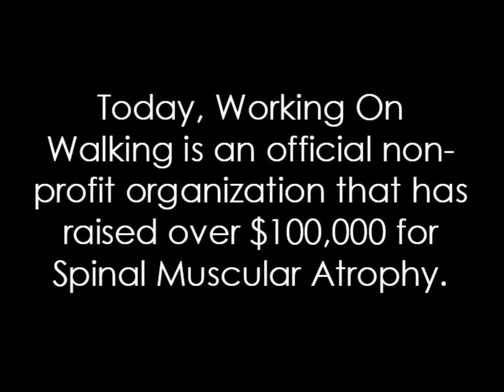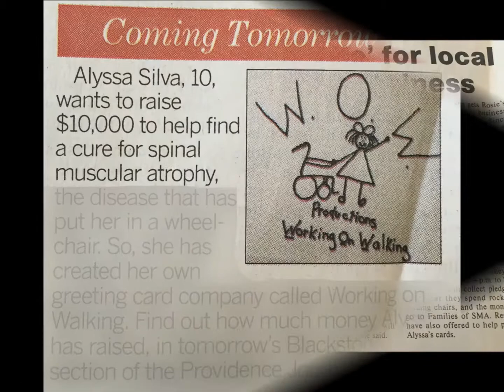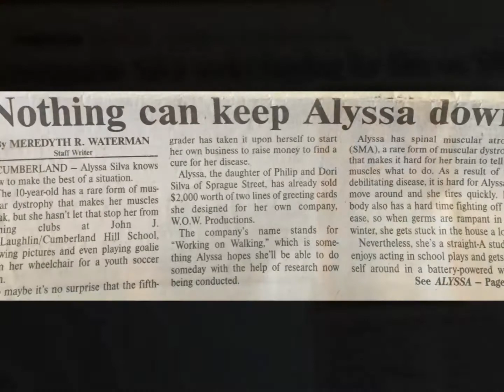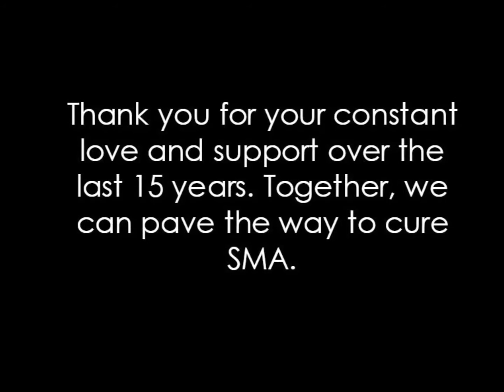Working On Walking: Our Story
We are a nonprofit organization dedicated to raising awareness and funds for Spinal Muscular Atrophy. This organization was founded by a woman named Alyssa Silva who has SMA type I.